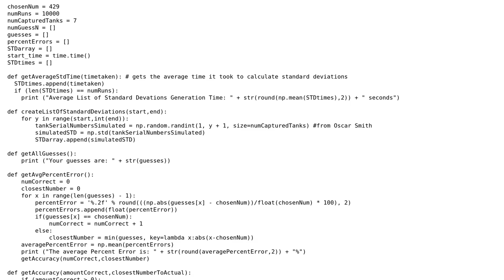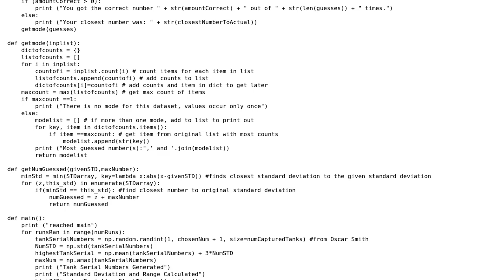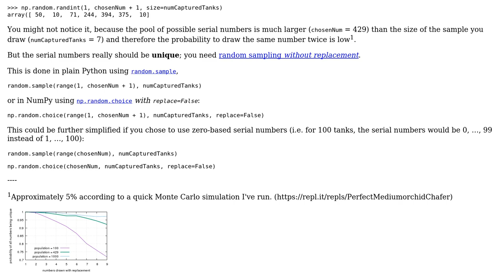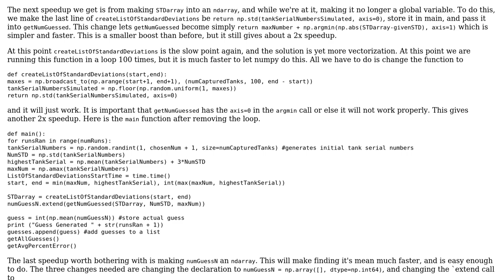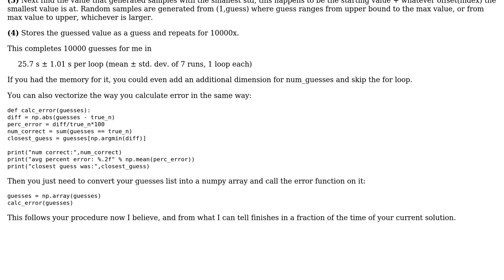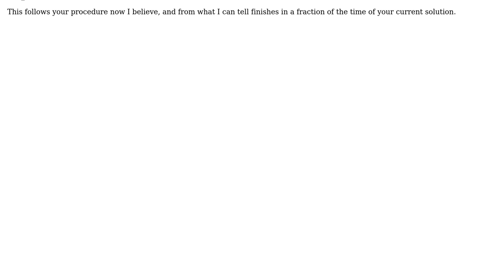Code Review: Estimating the number of tanks based on a sample of serial numbers 2.0 (3 Solutions!!)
Code Review: Estimating the number of tanks based on a sample of serial numbers 2.0

With thanks & praise to God, and with thanks to the many people who have made this project possible! | Content (except music & images) licensed under CC BY-SA | Music | Images & others | With thanks to user Snowbody user PGODULTIMATE user Oscar Smith user mochi user mkrieger1 and the Stack Exchange Network Trademarks are property of their respective owners. You are responsible for your own actions.